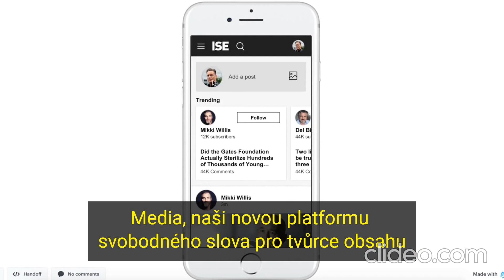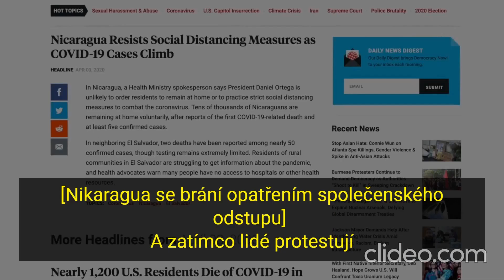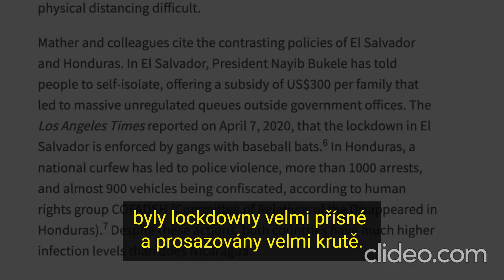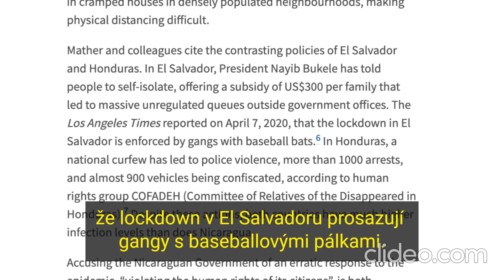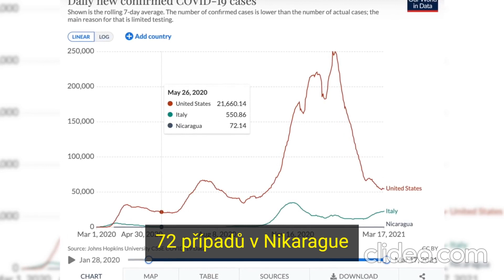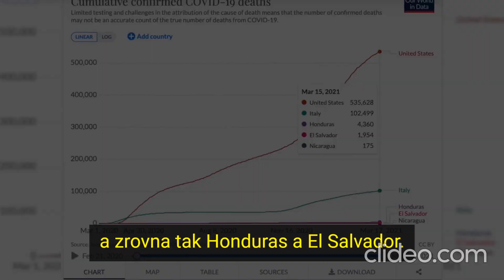Koronavirus: Proč si Nikaragua vedla lépe aniž by zavedla lockdown?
Investigativní novinář Ben Swann, hledá odpovědi, přoč je na tom Nikaragua lépe něž většina zemí, které zavedly lockdown.